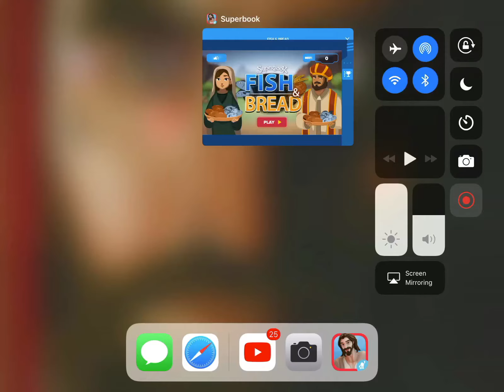Superbook Bible game fish and bread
BJ gives people the fish and bread they need just like Jesus did. Hope u enjoy 😊